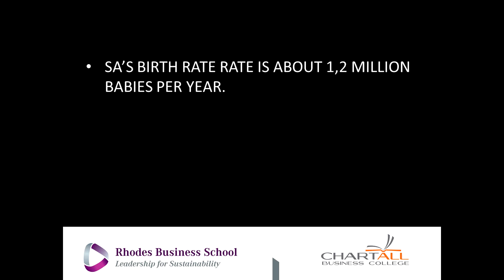Professor Matthew Lester's Budget Speech Analysis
Join Professor Matthew Lester’s FREE E-learning opportunity and unpack the National Budget Speech to help understand the challenges facing all South Africans today.